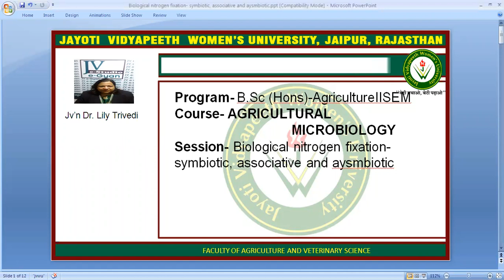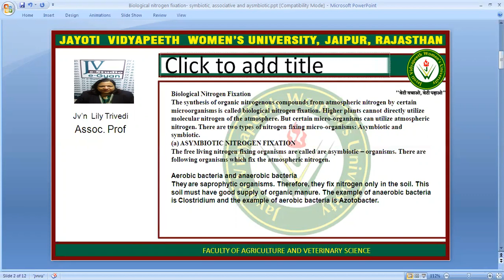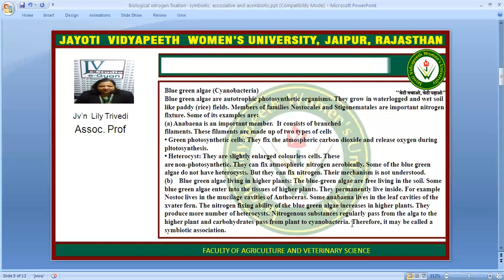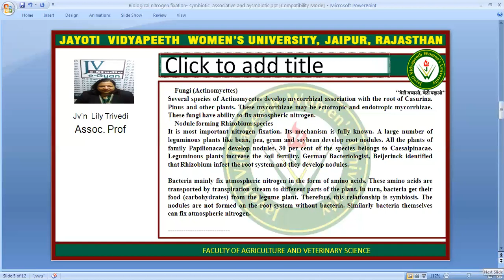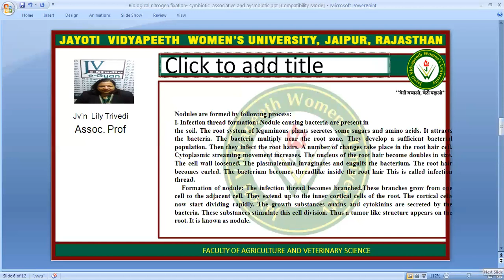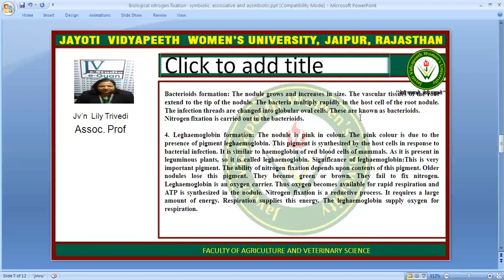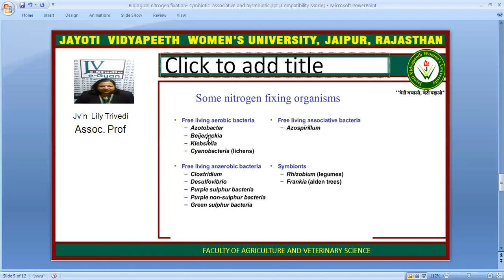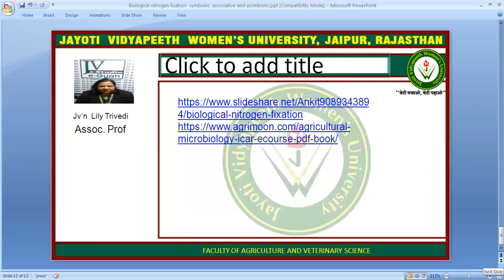Biological nitrogen fixation(symbiotic, associative and asymbiotic)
Program- B.Sc (Hons)-AgricultureIISEM
Course- AGRICULTURAL MICROBIOLOGY
Session- Biological nitrogen fixation- symbiotic, associative and asymbiotic